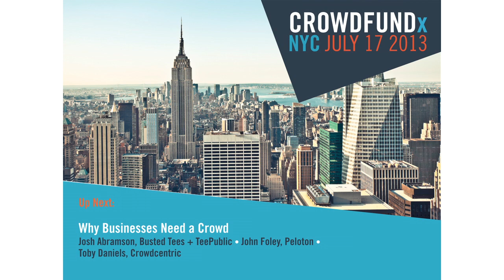CROWDFUNDx NYC: Why Businesses Need A Crowd | The New School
Why Businesses Need A Crowd - SPEAKERS: Josh Abramson, John Foley, Toby Daniels - presented by The New School

CROWDFUNDx is a one-day conference and challenge event focused on crowdfunding for businesses geared towards entrepreneurs, investors, and professionals interested in learning how their work and business will be affected by crowdfunding.

Produced by Crowdcentric, the company behind Social Media Week, in partnership with The New School, the goal is to provide a stage for thought leaders in crowdfunding, entrepreneurship and early-stage investment to build more awareness around the benefits that crowdfunding will offer businesses and entrepreneurs in the future.

Participants will hear from a wide range of speakers on the differences between rewards, donation, and equity-based crowdfunding models, as well as entrepreneur and investor perspectives from some of the leading practitioners in this space. The day will also feature a group workshop component and networking lunch.

Presented by American Express OPEN Forum and supported by Nokia@Work.

Wednesday, July 17, 2013 at 2:30 pm to 3:00 pm